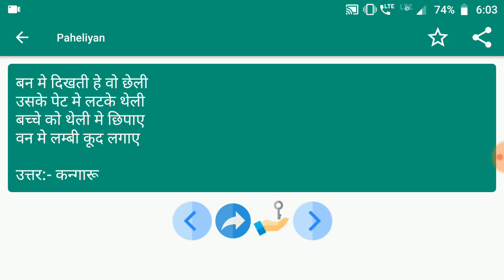Paheliyan #102 | मजेदार पहेलियाँ | Paheliyan in Hindi | पहेलियाँ हिंदी में | study Rojgar